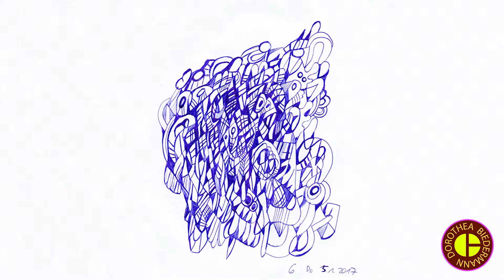pen sketch #6 DOROTHEA BIEDERMANN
5.1.2017
Cubase